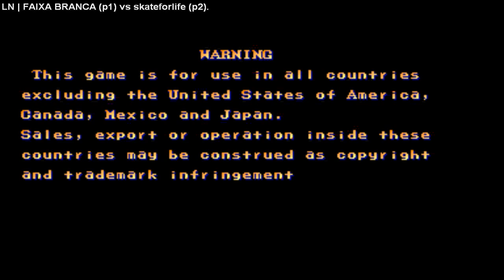Street Fighter 2 Champion Edition sf2ce ストリートファイターII CE Fightcade ➤ LN FAIXA BRANCA vs skateforlife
street fighter
street fighter 2 champion edition
스트리트 파이터 II 챔피언 에디션
sf2ce
street fighter 2
sfii
sf2ce.zip
sf2ce rom
ストリートファイターII CE
streetfighter2
play street fighter
street fighter online
Fightcade
fightcade 2
fightcade games
fightcade roms
street fighter characters
play
games
arcade
arcade games
classic games
online games
fighting games
retro games
retro gaming
mame
emulator
capcom
capcom games